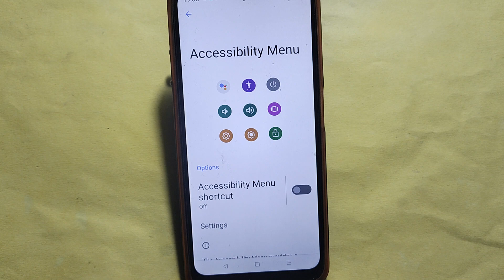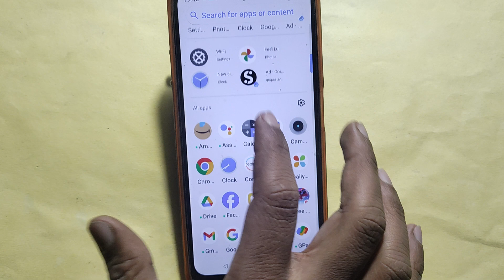How to fix power button problem Nothing 1, how to fix auto restart problem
Best powerful CPU under 10k

60-Inch Tripod with Bag

7 Socket 6A Extension Board

multiplug Extension